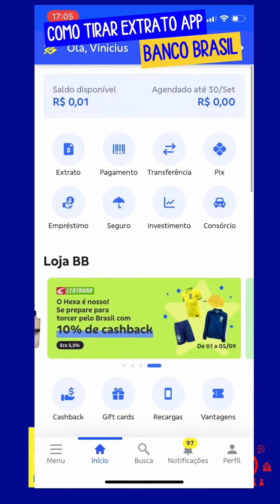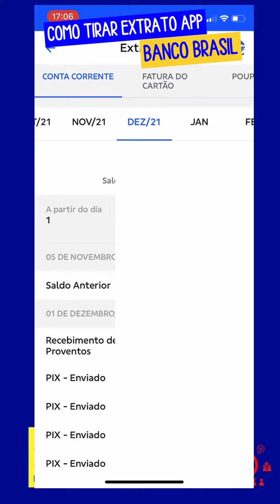Como TIRAR EXTRATO no APP do BANCO do BRASIL?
O extrato bancário é um documento fornecido pelas instituições financeiras aos seus clientes, para que estes realizem a consulta às suas movimentações bancárias, como entrada e saída de dinheiro e, em alguns casos, possíveis rendimentos.
Disponível de forma física e digital, ou seja, em papel e também através de ambientes digitais, o extrato também pode ser utilizado como comprovante de renda complementar em diversos momentos, como ao adquirir um bem ou solicitar um empréstimo, por exemplo.
Pensando nisso, vamos explicar a seguir como tirar seu extrato BB pelo APP.

Direto ao Ponto:
00:00 - Início
00:30 - Como tirar extrato pelo aplicativo?
01:10 - Como TIRAR EXTRATO no APP do BANCO do BRASIL?
01:30 - Como tirar extrato em PDF aplicativo Banco do Brasil?
02:30 - Encerramento